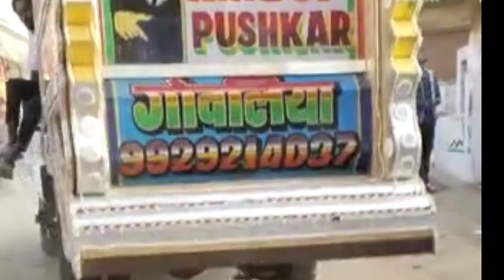राजस्थानी मायरा 😱!!music star dj open vardat ⚔️!! DJ को खड़ा कर दिया आगे से 😮!! live कांड!!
mini#dj#minidjpickup#minidjsound#minidj#djvlog#djvlogs#djviral#all#KING#djdance#djshortvideo#djsong